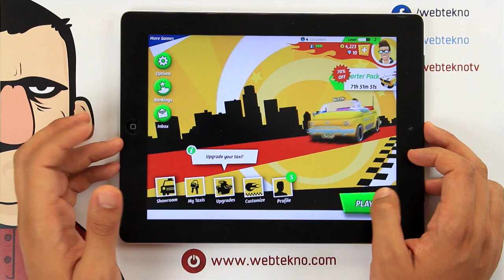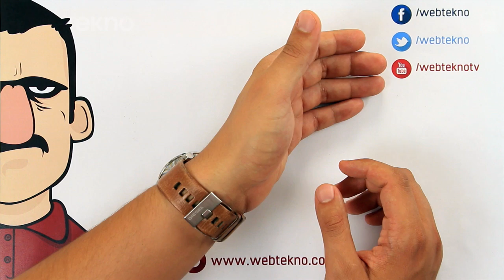Crazy Taxi City Rush İncelemesi - Teknolojiye Atarlanan Adam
Teknolojiye Atarlanan Adam bir dönemin efsane oyunlarından olan Crazy Taxi'nin mobil cihazlar için yenilenmiş versiyonu diyebileceğimiz oyununu inceledi.